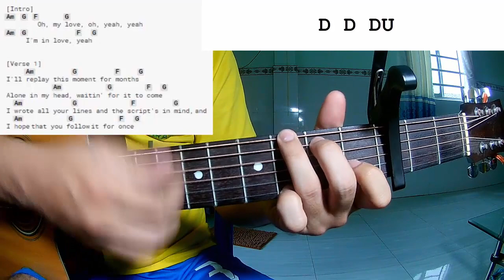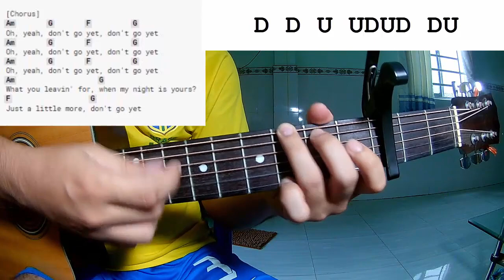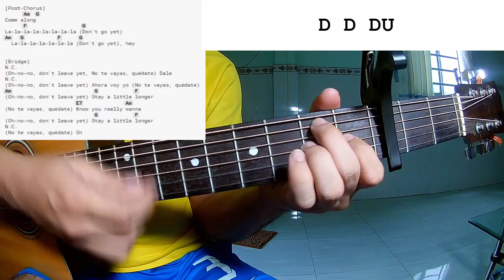Camila Cabello - Don't Go Yet | Guitar Tutorial